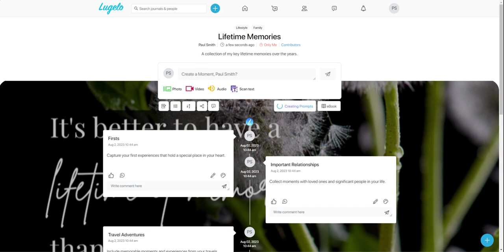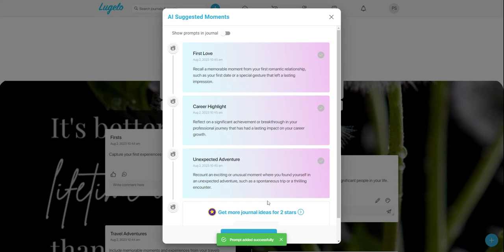Turn on AI Prompts in a new journal : Lugelo Web & Mobile App